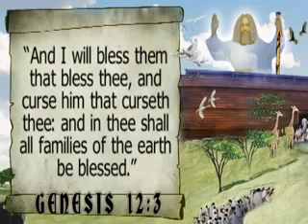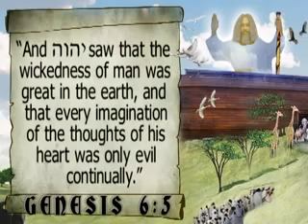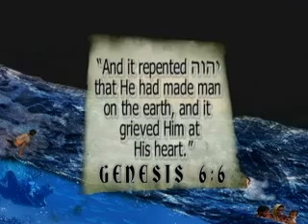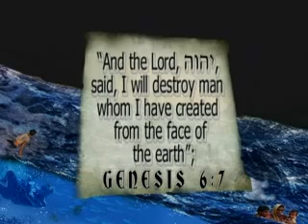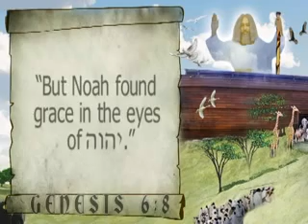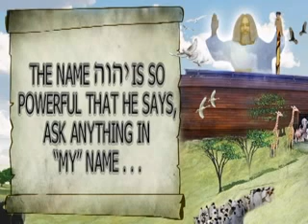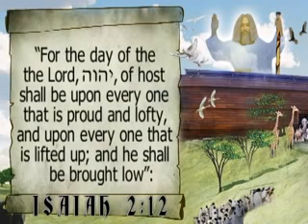As It Was In The Days of Noah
Matthew 24:37-39

37 But as the days of Noah were, so shall also the coming of the Son of man, YAHWEH BEN YAHWEH, be.

38 For as in the days that were before the flood they were eating and drinking, marrying and giving in marriage, until the day that Noah entered into the ark,

39 And knew not until the flood came, and took them all away; so shall also the coming of the Son of man, YAHWEH BEN YAHWEH, be.